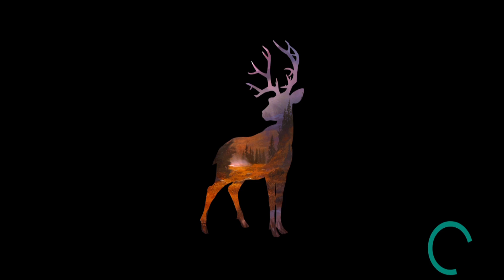Hunting The Great White Buffalo - Deer Hunter 2020 Ep81